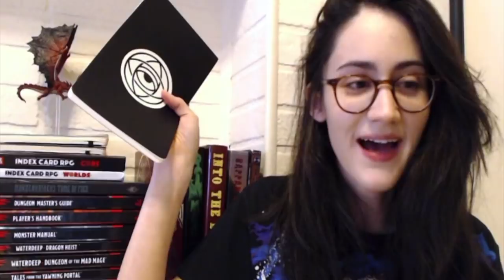My Minimalist Dungeon Master Kit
Here's a full look at my minimalist DM kit, complete with "grapple-izing!" I also give a bit of insight into how I make use of each of these things, plus my personal philosophy on minimalism.

Here's a link to some of the more niche stuff I mentioned in the video.

June 2020 update: I just released my own mini DM screen! Same dimensions as this one (if it ain't broke, don't fix it), but has tables inside for generating robust NPCs and for populating unexpected combats with interesting monsters.

00:00 Introduction
03:33 Dice
08:19 Minis
13:44 Note-Taking Gear
15:31 iPad
17:18 Personal Philosophy
17:44 DM Screen
19:40 Maps
22:46 Combat Cards

Blue weather d6

Unmentioned in the video, but sometimes used, are super handy coins for tracking re-rolls and other mini rewards

You can get printable copies of the cards I showed below. :)

Song "Voyager" by Vivia, used with permission.